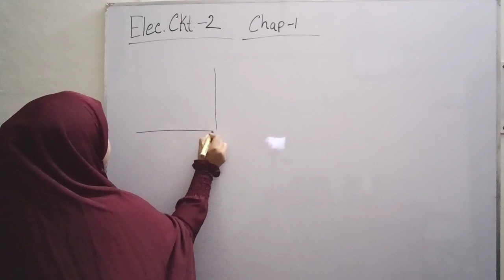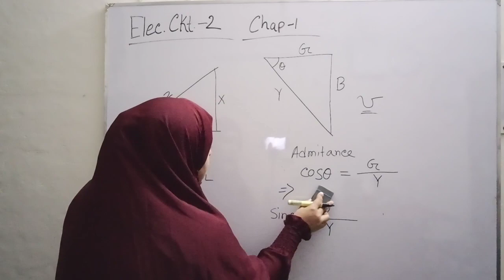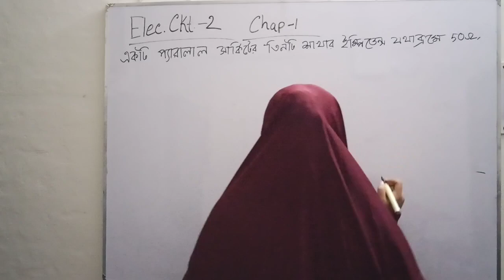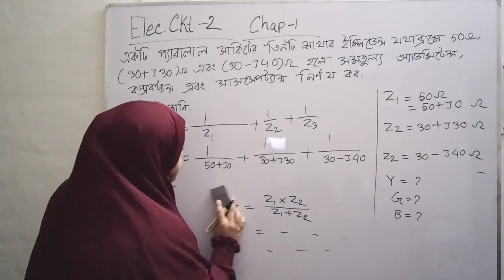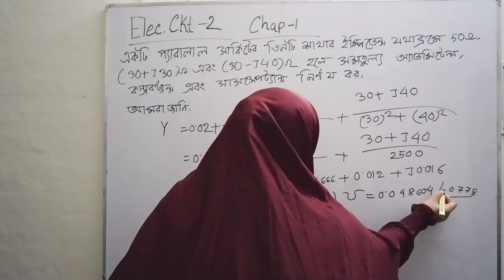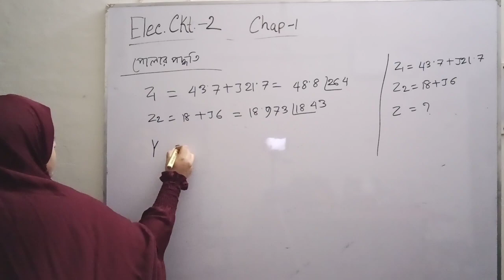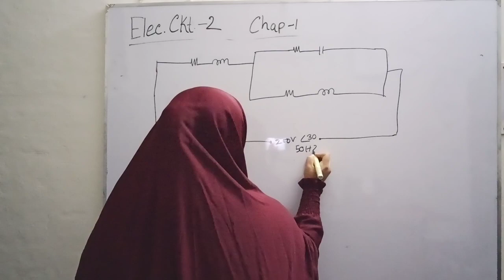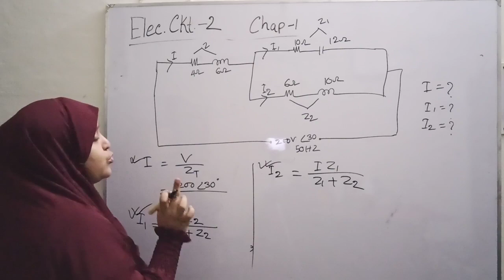Electrical Circuit-2(66731),Chap.-1,Part-3(In Bangla)